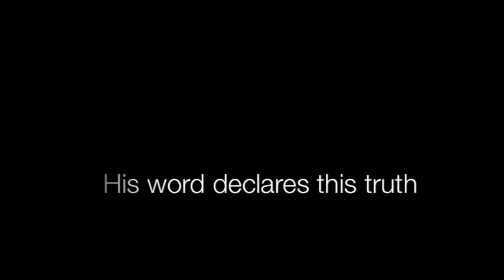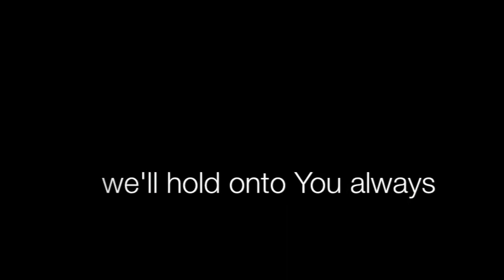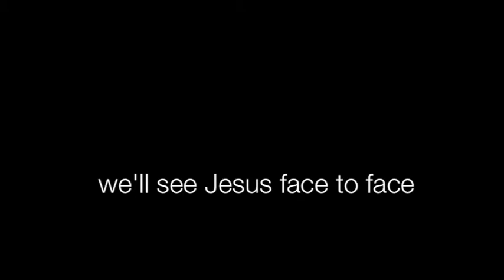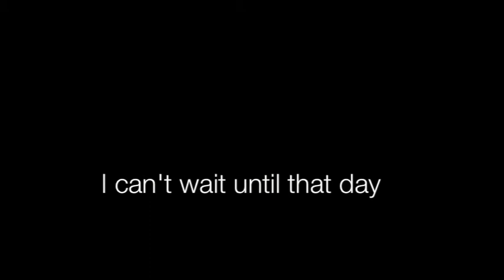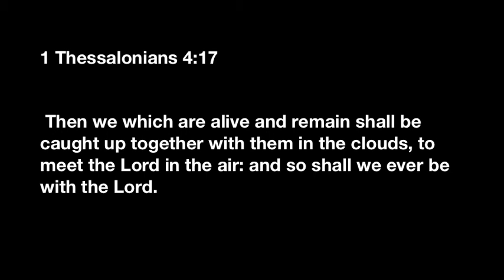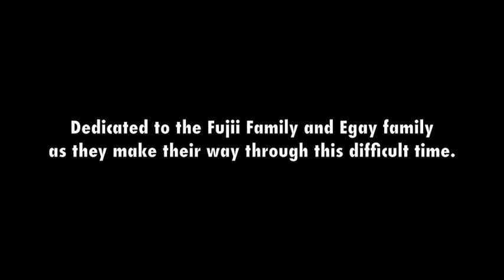There Will Be A Day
Cover by Justin Critz